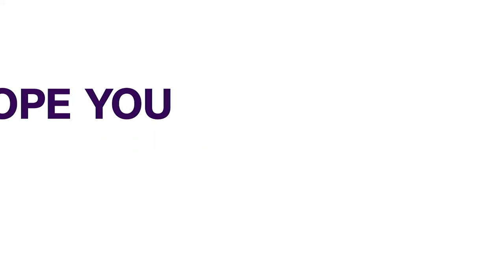Youth Unemployment: Christian Leaders Renew Call For Intervention, Task Govt On Welfare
Some Church leaders in Ilorin the Kwara State capital including the General Secretary of the Evangelical Church Winning All (ECWA), Reverend Ayuba Aseshe have renewed calls for urgent intervention to address current youth unemployment in Nigeria.
The Church leaders who made the call after their Sunday service Sermons, also applauded recent wage award granted federal civil servants, noting that the review will bring some level of relief to beneficiaries.